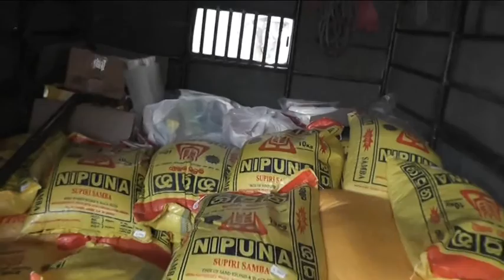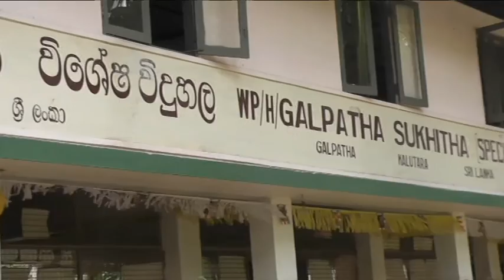Sri Lanka - Hilfe für Sukitha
Das Mädchenwaisenhaus Sukitha wurde vom Verein LACHEN TROCKNET TRÄNEN mit einer Lebensmittellieferung bedacht.Der Verein ist in Feldkirchen in Kärnten beheimatet und hat sich zum Ziel gemacht, Waisenkindern auf Sri Lanka zu helfen. Näheres gibt es auch auf facebook zu sehen und lesen.